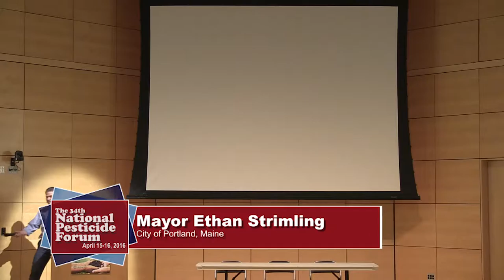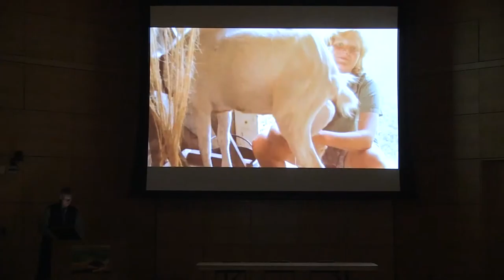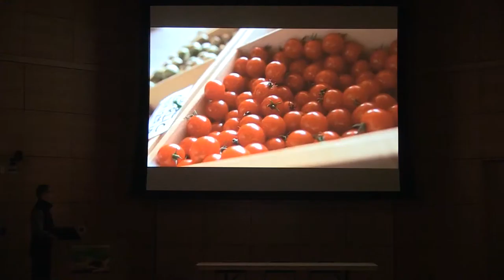Chellie Pingree Keynote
The 34th National Pesticide Forum convened April 15th-16th, 2016. For more information on our annual conference,

The speakers in this video include:

U.S. Representative Chellie Pingree, Maine’s 1st
Congressional District, Portland, ME

Ted Quaday moderator, executive director, Maine Organic
Farmers and Gardeners Association (MOFGA), Unity, ME